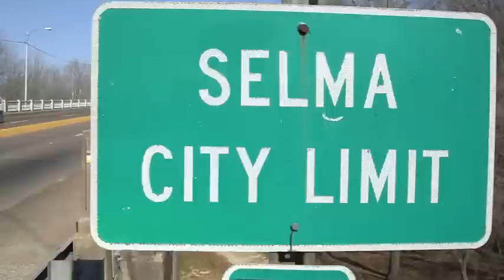Bloody Sunday | Rep. John Lewis remembers the fateful day in Selma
It was 50 years ago when a young John Lewis crossed the Edmund Pettus Bridge in Selma, Alabama. Lewis talks with AJC about that historic day and how it changed the Civil Rights movement. (Video by Ryon Horne/AJC)